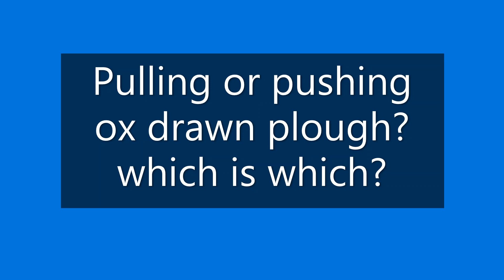Ox drawn plough. Do oxen push or pull it?